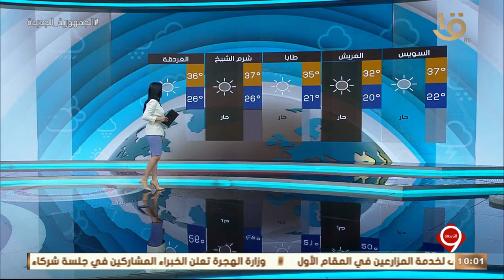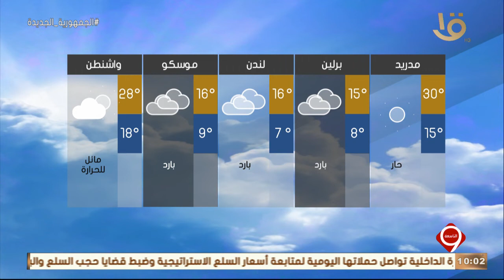نشرة التاسعة | بيان بدرجات الحرارة المتوقعة غدا